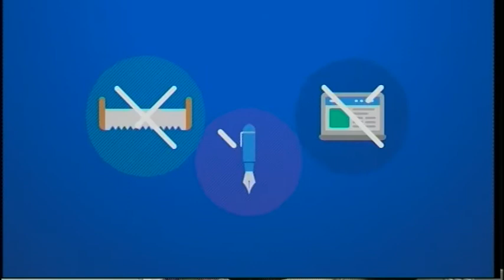Aktualno Mladen Bartulović 02.03.2017.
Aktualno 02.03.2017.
gost: Mladen Bartulović, načelnik Općine Podstrana